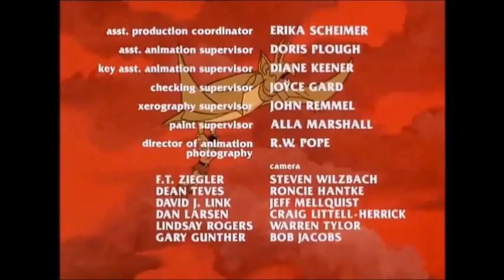🔥BLACKSTAR🔥 : La Couronne : Episode 12 Remasterisé de la Série d'Animation 🙂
🎁Cadeau🎁